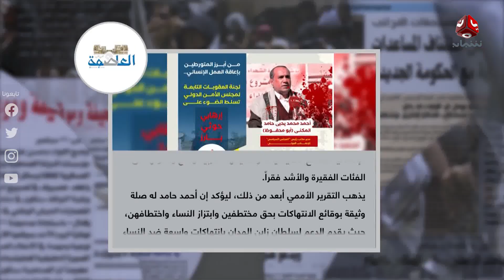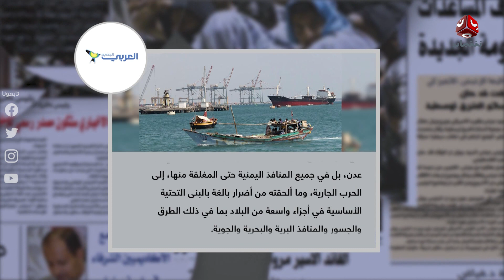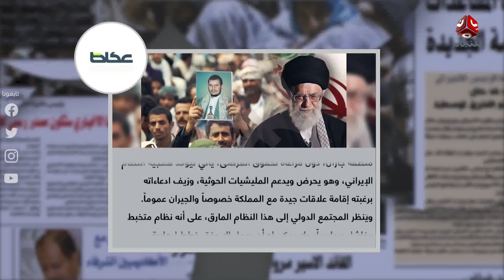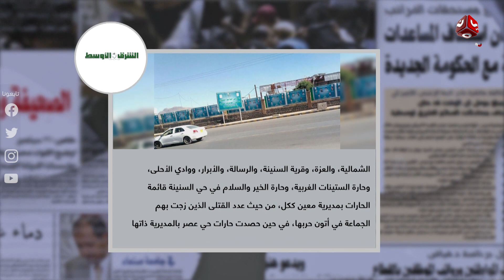السلطة الرابعة | 01 - 02 - 2021 | تقديم حمير العزب | يمن شباب